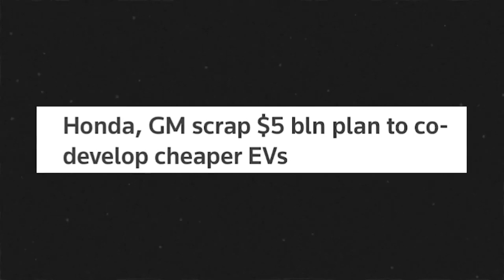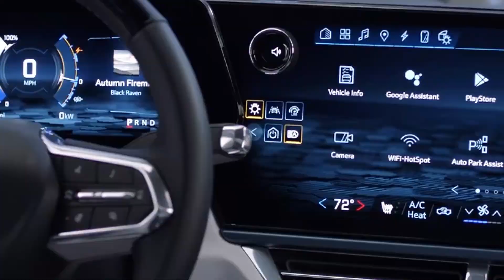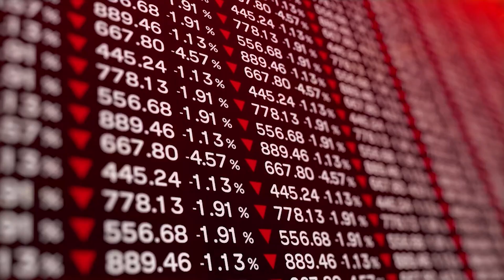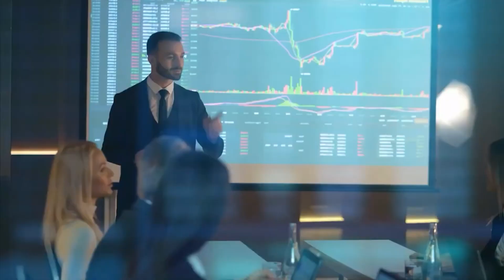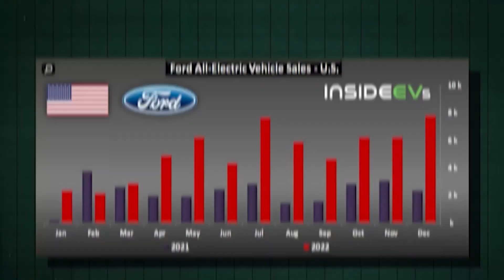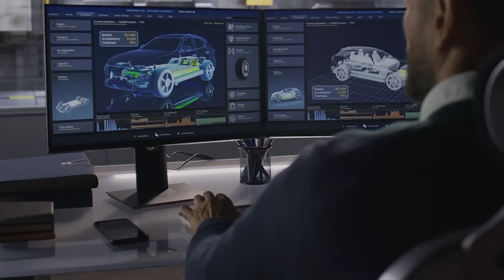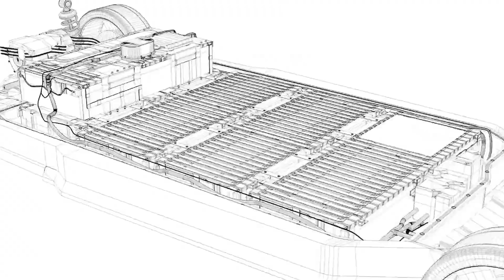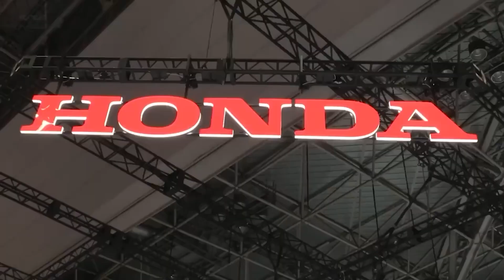Is This the End of EV? Honda CEO Drops a Bomb!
Honda and GM just dropped a bombshell in the auto world!
In a recent announcement that sent ripples across the EV industry, the collaborative efforts between these automotive giants have hit a roadblock, raising eyebrows and sparking curiosity.

The once-promising collaboration on the production of the highly anticipated Honda Prologue Battery Electric Vehicle is now under scrutiny after the two companies just announced that they are ditching plans to make cheap electric cars together.

 But why did Honda and GM end their partnership? And will the Honda Prologue ever become a reality?

Inspired by :HUGE NEWS! Honda CEO Just SHUT DOWN EV Production!

Inspired by :HUGE NEWS! Honda CEO SHOCKS All EV Makers!

Inspired by :HONDA CEO Just SHUT DOWN EV Production! HUGE NEWS!

Inspired by :HUGE NEWS! Honda CEO Just Shut Down ALL EV Production